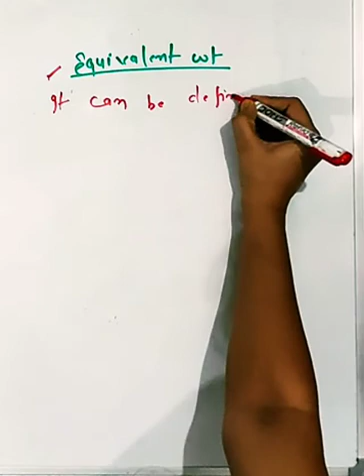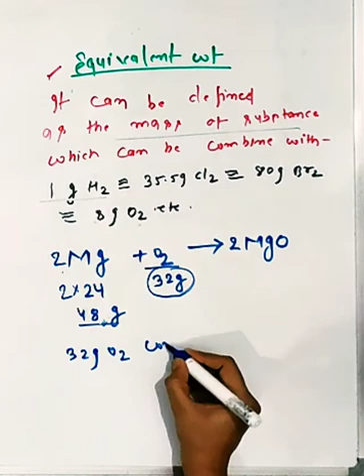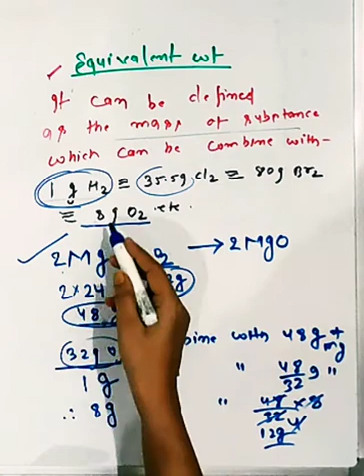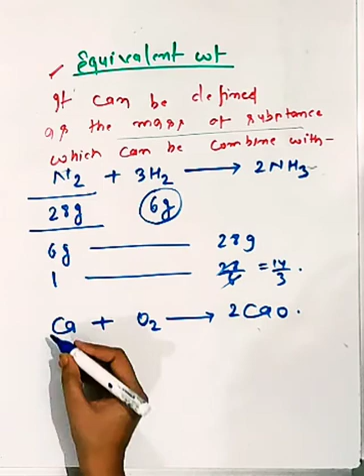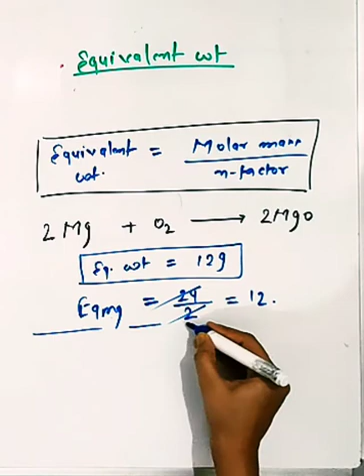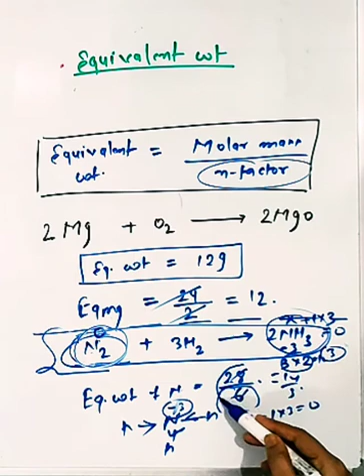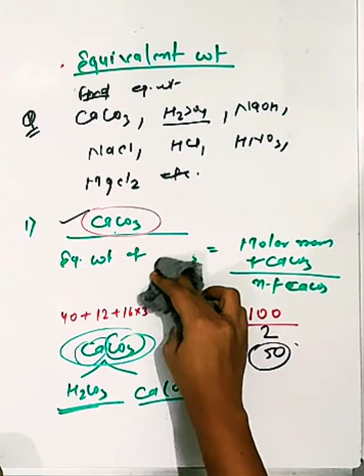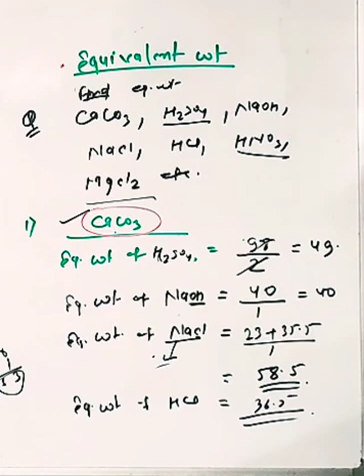Equivalent weight || (Solution) for 12th CBSE||NEET||State Boards||Mains||Advance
CBSE NCERT Class 12th chemistry# chapter 2 solution#
This video will provide you all the brief of lower standards in term of concentration of solution# Molarity#
Types of Equivalent Weight
With examples of each solution
1.Equivalent Weight
2.Equivalent Weight of dilution
3.Equivalent Weight of mixing
4.Concentration of solution